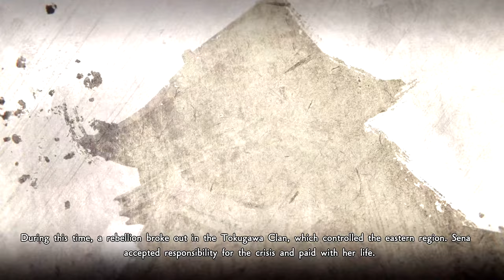Samurai Warriors 5 | Nobunaga's Path, Chapter 6: Dawn's First Light | Battle of Takatenjin Castle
Nobunaga is ready to mount a full-scale attack on the Takeda. Attack Takatenjin Castle and take out Motonobu Okabe!